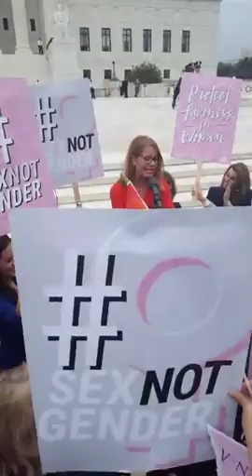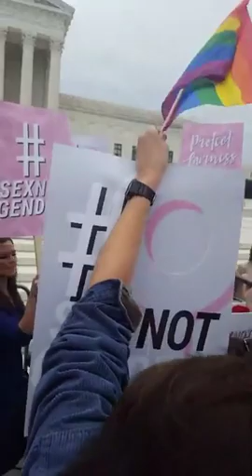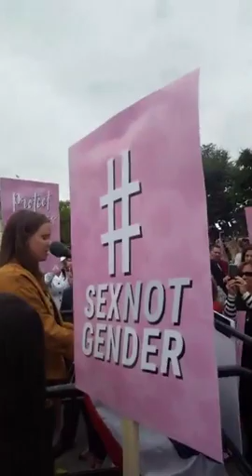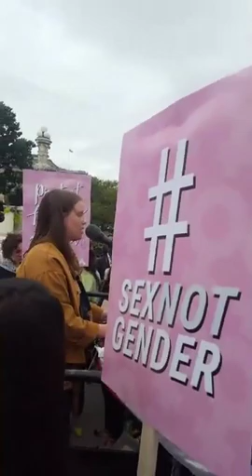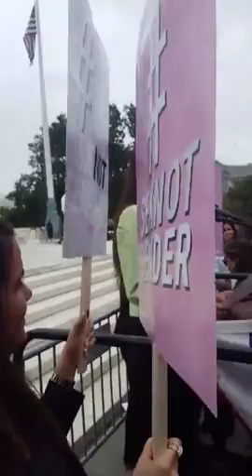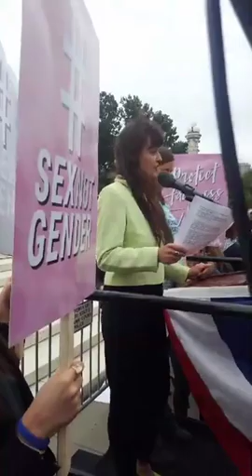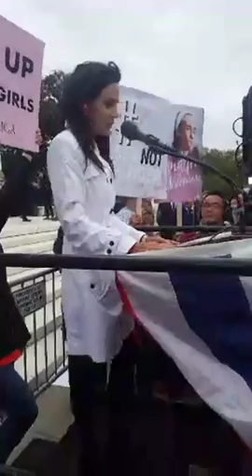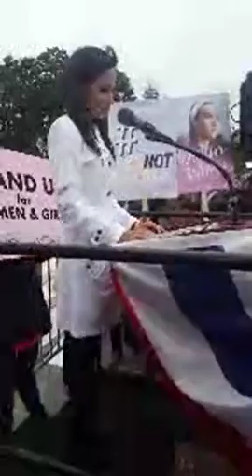Feminist Rally outside the US Supreme Court | WLRN Live Stream - Part 2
October 8, 2019 - A rally took place in front of the US Supreme Court, where diverse speakers talk about the harms of gender identity legislation. Today oral arguments will be presented for Harris v EEOC.